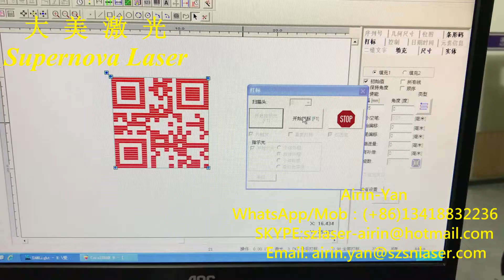UV laser marking machine DMU-3W for Children's plate black marking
UV laser marking machine DMU-3W
Children's plate black marking
UV laser

Now I want to introduce my company's existing products:
1.Marking machine:Fiber /Co2/UV laser marking machine(can be black,rotary,3D,color marking)
2.Welding machine:Mould/Jewerly laser welding machine(Regular, automatic, big mould boom)

These machines for different products have different cabinets.If there is an opportunity, I want to be able to further cooperation, hope the products have you like models.